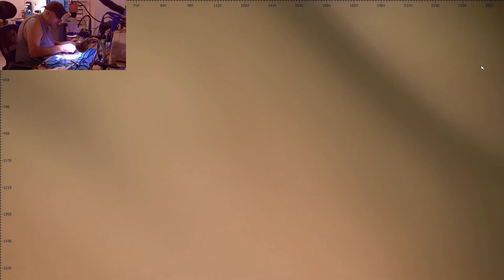Lenovo Legion Y520-15 line short circuit CPU voltage stabilization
lenovo motherboard repair